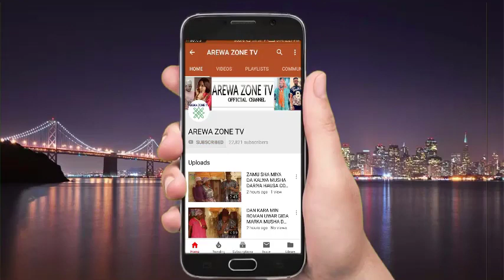Musha Dariya - Kana Wannan Kidan Ai Sai Ka Birkita Min Jariri